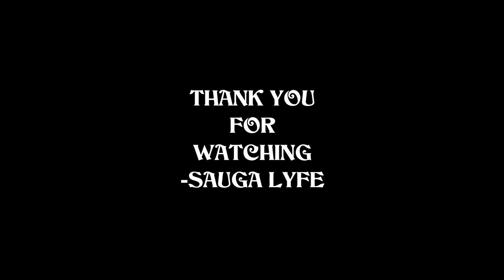Cholocash RAPPER MUSIC COMPILATION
0:00 Cholocash - Bad News
0:05 Cholocash Billie Jean (Remix)
0:10 Cholocash Misunderstood
0:15 Cholocash My Own Record Deal
0:20 Subscribe